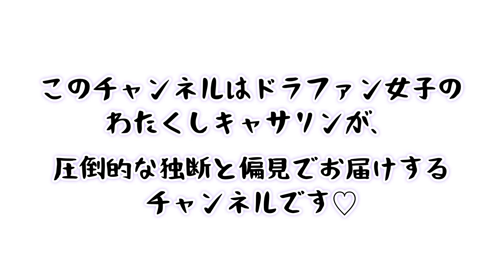5/8 中日vs広島 「代打 三ツ俣やろが」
おもしろくなくてもよろしくぅ(・∀・)

元気出したいときはこの動画見てね❤️↓

ドラゴンズファンを元気にする為に作った動画。